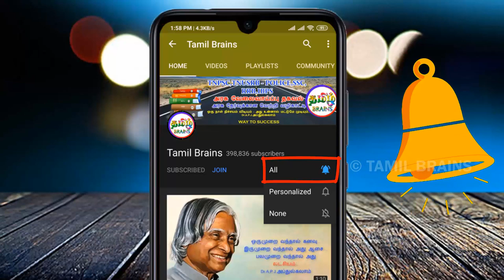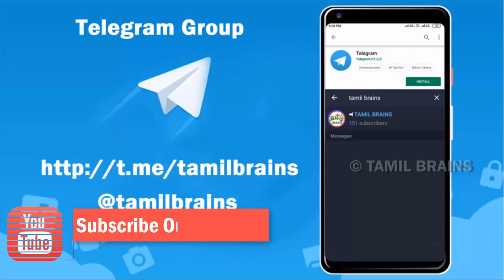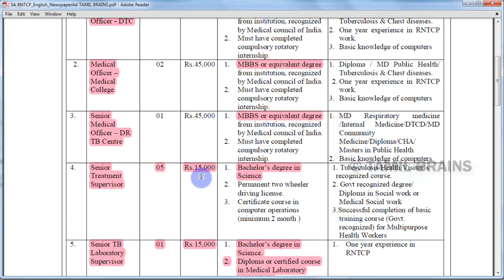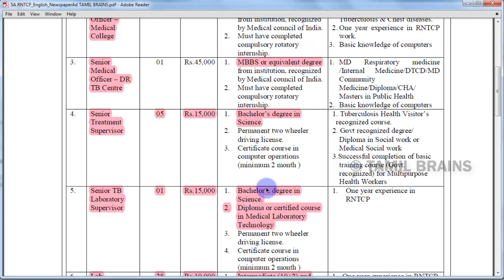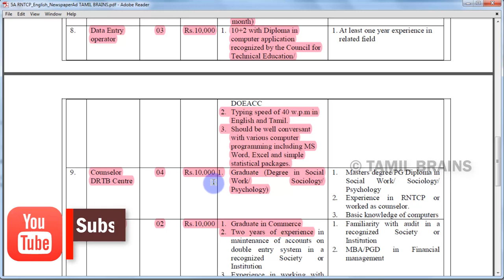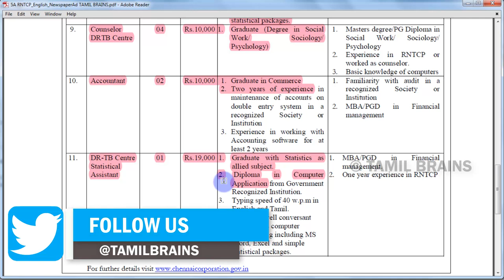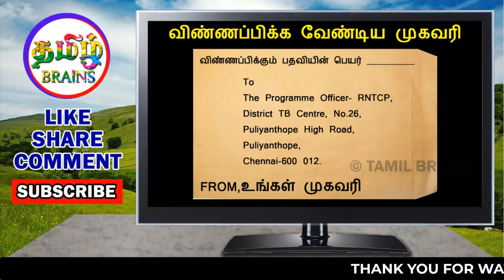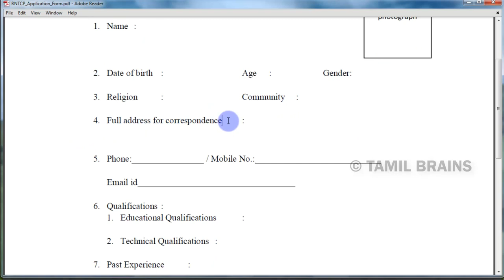தமிழக அரசு மாநகராட்சியில் வேலை | GREATER CHENNAI CORPORATION JOBS | CONTRACT JOBS | TAMIL BRAINS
தமிழக அரசு மாநகராட்சியில் வேலை | GREATER CHENNAI CORPORATION JOBS | CONTRACT JOBS | DATA ENTRY OPERATOR JOBS |  TAMIL BRAINS

greater chennai corporation jobs,tamilnadu government jobs,data entry government jobs,
government contract jobs,tamil brains,tamil brains jobs,

TAMIL BRAINS